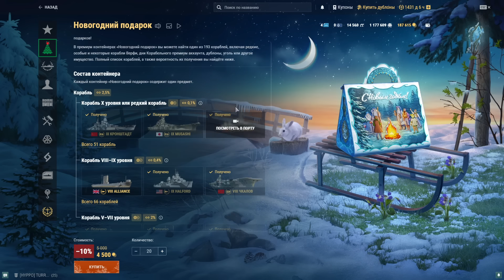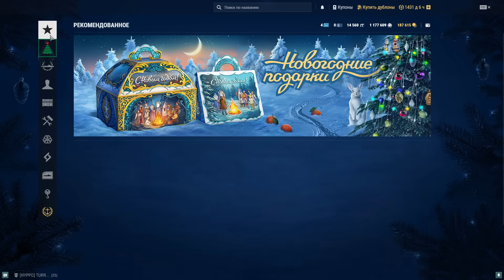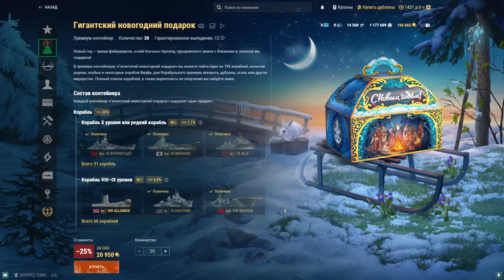Вот что выпало мне из новогодних ящиков. А вам? ✅ Мир кораблей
🎉 Сделай свой вклад в создание контента и поддержи атмосферу 🎉
🇷🇺 Из России:

✨ Особые услуги:
► Сыграть на выбранном корабле - 350р
► Подлодки - 1000 р
► ТОП-3 на выбранном корабле + рассказ о нем - 500р
► Поднять флаг твоего города - 100р

💳 Оформляй карту Мир Кораблей, получай 500 рублей и голду на свой аккаунт

₽ Поддержи нас подпиской Бусти и попадай в наши видео